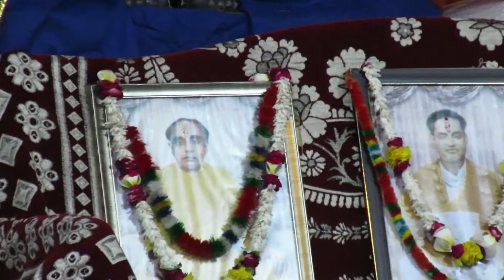Navvilas ras utsav surat(2019) vilas 7 bhag 2